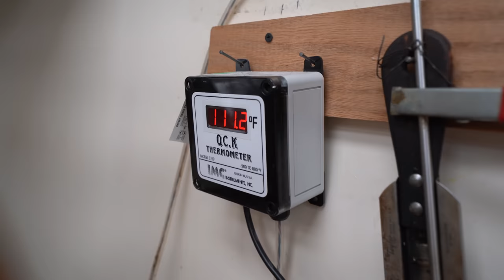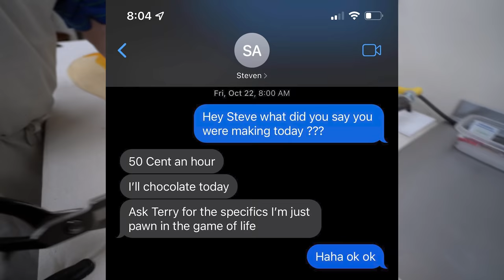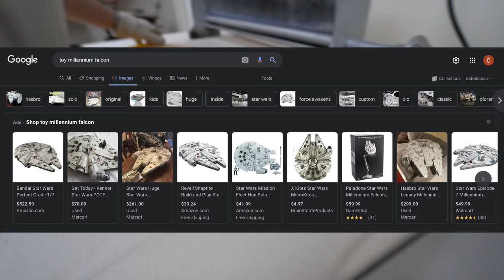This Ribbon Is Actually PAINFUL To Make!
😊 Let’s stay in touch!
🕒 Timestamps
00:00 Black Friday
01:23 Steve has been demoted!
2:06 intro
02:45 putting the batch together
06:31 on the table
12:31 on the hook
12:41 on the other table
28:21 blooper reel
If you get too close to the cinnamon vapors it not only makes you cough, but if too much of it seeps into your pores it feels like you have a sun burn until it dissipates. Cinnamon flavoring oils are no joke! Unfortunately this thin ribbon candy is only for sale for locals though because it's so fragile. But all the more reason to make a road trip, right!?

our chocolate tempering thermometer:
my camera:
my lens:
my editing suite:
my microphone: